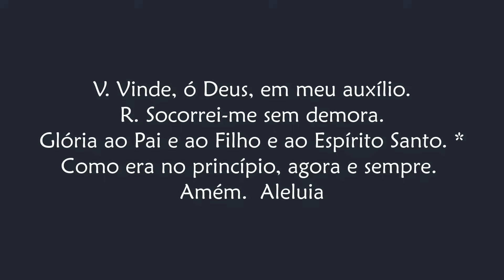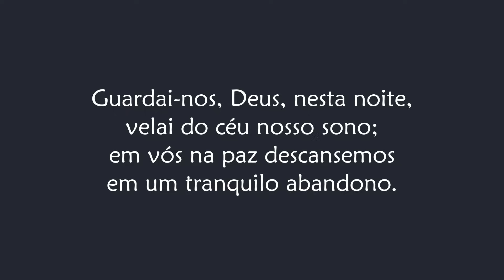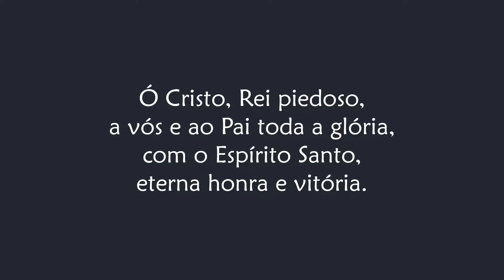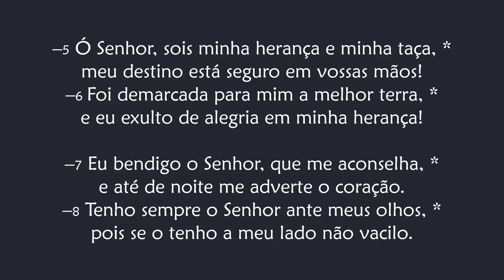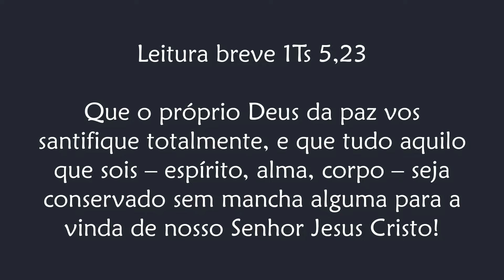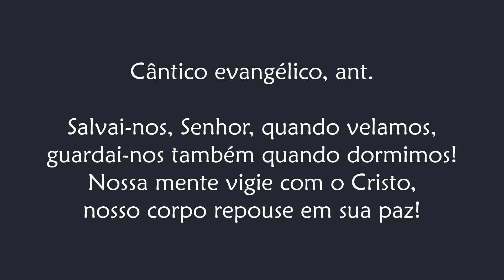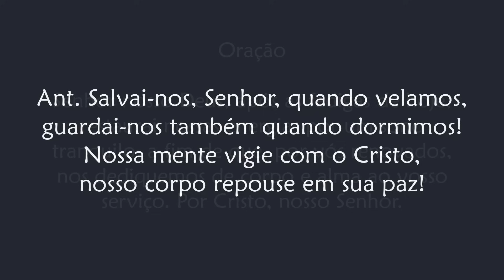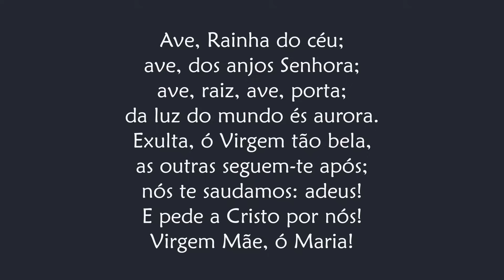Completas de Quinta-feira